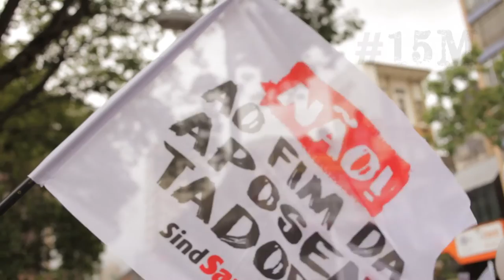Brava gente na paralisação nacional do dia 15 de março